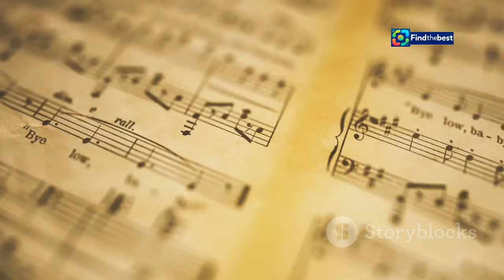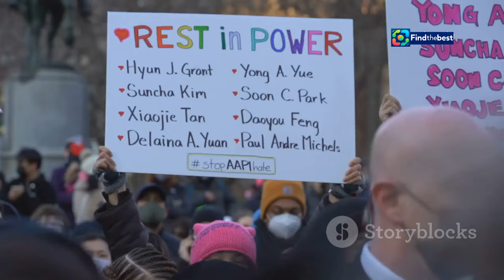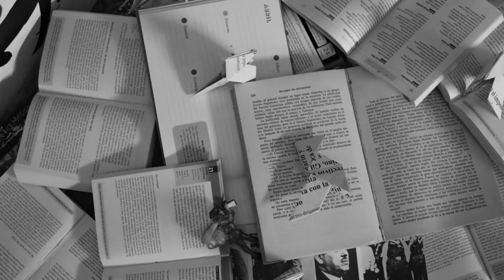In Memory of Michalis Gkanas - A Tribute to a Greek Poet and Lyricist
OUTLINE:
00:00:00 A Man of Words and Music
00:00:37 Seeds of Creativity
00:01:13 Finding His Calling
00:01:46 Weaving Words into Music
00:02:22 A Historic Partnership
00:03:05 A Voice for the People
00:04:56 Honoring a Cultural Icon
00:07:01 Ganas's Impact on Art and Activism
00:10:32 The Unfading Melody

**Category:**
People & Blogs

**Description (Greek):**
🖋️ Έφυγε από τη ζωή ο Μιχάλης Γκανάς, ένας από τους σημαντικότερους ποιητές και στιχουργούς της Ελλάδας. Γεννημένος στον Τσαμαντά Θεσπρωτίας το 1944, ο Μιχάλης είχε μια πολυδιάστατη καριέρα, από τη Νομική Σχολή μέχρι τη συγγραφή στίχων που έχουν μελοποιηθεί από κορυφαίους μουσικοσυνθέτες, όπως ο Μίκης Θεοδωράκης. 🎶

🎖️ Έχει βραβευτεί με το Β΄ Κρατικό Βραβείο Ποίησης και τον Χρυσό Σταυρό του Τάγματος της Τιμής. Σ' αυτό το βίντεο, τιμούμε τη ζωή και το έργο του, αναλογιζόμενοι την κληρονομιά που μας αφήνει. 📚❤️

🕊️ Ας θυμηθούμε μαζί τα σπουδαία του έργα και την επιρροή του στην ελληνική λογοτεχνία.

**Description (English):**
🖋️ Michalis Gkanas has passed away, one of Greece's most significant poets and lyricists. Born in Tsamanta, Thesprotia in 1944, Michalis had a multifaceted career, from studying law to writing lyrics that have been set to music by top composers like Mikis Theodorakis. 🎶

🎖️ He was awarded the B’ State Poetry Prize and the Golden Cross of the Order of Honor. In this video, we pay tribute to his life and work, reflecting on the legacy he leaves behind. 📚❤️

🕊️ Let us remember together his great works and the influence he had on Greek literature.